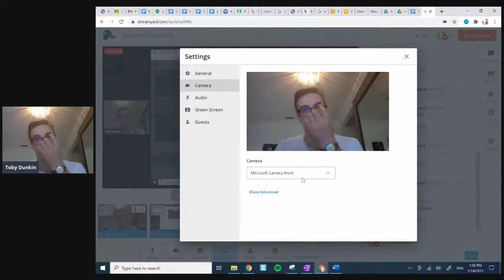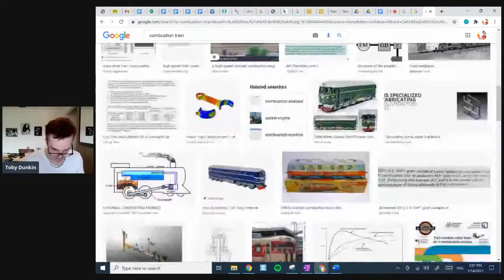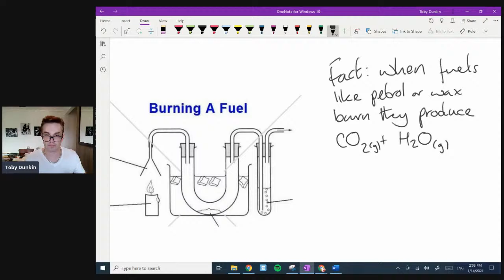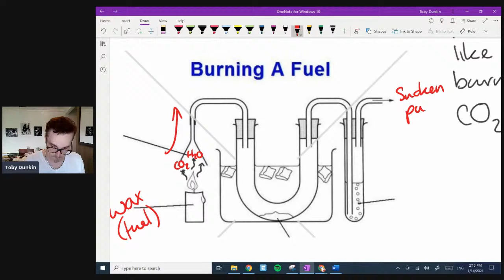iGCSE Chemical tests L5: Extra bits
L.O.
K: test for purity
K: test for water
K: acidic and basic oxides and there test